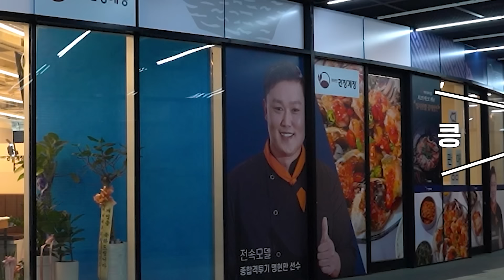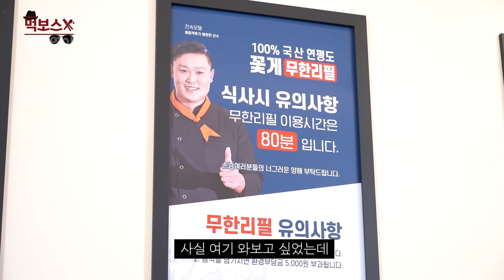[ENG] 무한 간장게장 앞에서 완전 게판 5분 전🦀 가진 "게" 다 내놔!! ▷명현만 간장게장◁ mukbang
포브스 선정
"무한리필 가게가 싫어하는 연예인 1위" (사실 아님)

먹보스가 간장게장 무한리필집에 갔습니다!

간장게장, 양념게장, 꽃게탕~
오늘 완전 게판 5분전이야!!

무한으로 즐기는 게판이 궁금하시다면
영상으로 확인 고고고~!

※본 영상은 음식점 PPL 없이 진행했습니다※